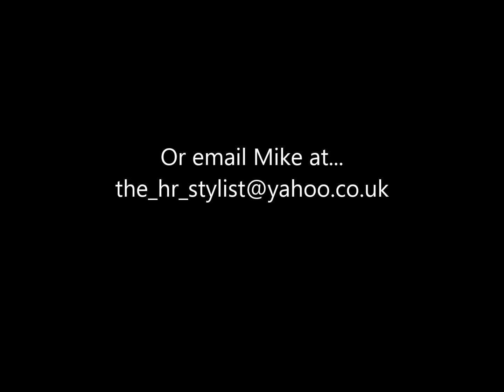Hair Relacement System, before and after client gallery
A big thanks to some of my clients who have kindly posed for before and after pictures that will help others and show how dramatic and realistic a hair makeover can be and also how natural our hairlines look.